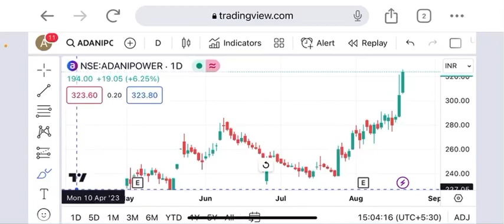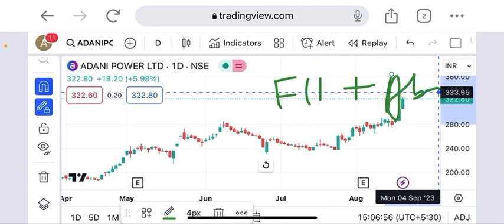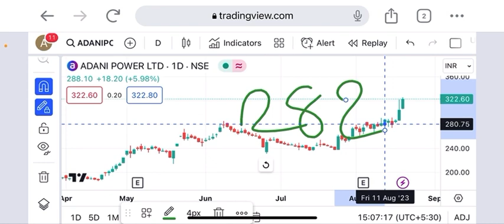Adani power share big breakout confirmed support 282 & target 350 + within September last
adani power share not working today
is it good to buy adani power share now